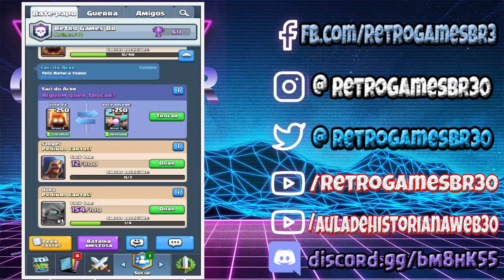Clash Royale #35 - Revivendo o Clash + Aviso Note Estragado! Nooooo